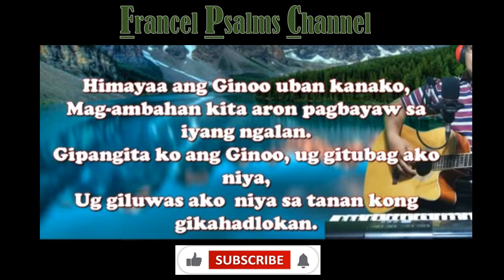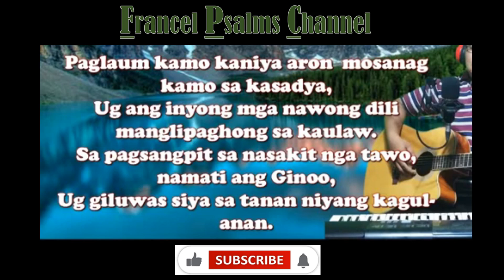Salmo 34: August 18, 2024/"Tagamtama ug tan-awa ang kaayo sa Ginoo"/-Cebuano/20th Sunday in Ord.Time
Salmo 34:"Tagamtama ug tan-awa ang kaayo sa Ginoo", cebuano version of Responsorial Psalm for August 18, 2024-Cebuano,20th Sunday in Ordinary Time

Chords:

Chorus:
G-Bm-C- D- G

Verse:
G-Bm
G-C
Cm-G
Am-D